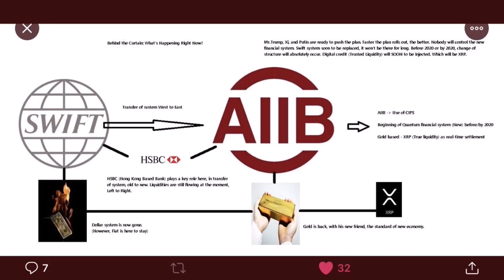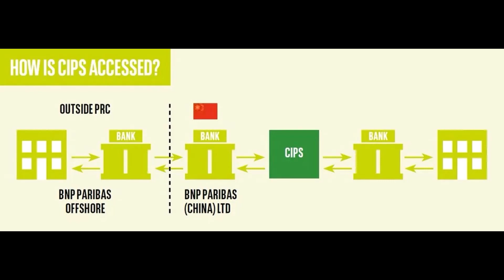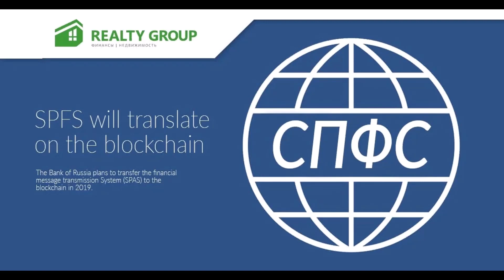伊朗用人民币替代美元，印度向美元亮剑使用人民币结算